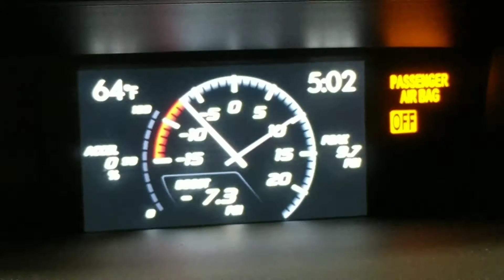Vroom vroom new pulley support works.